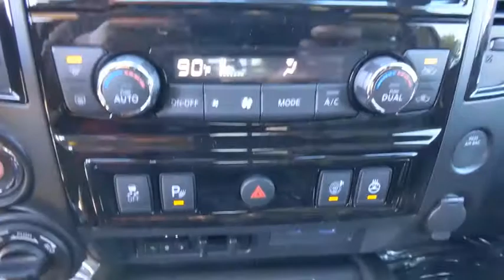2021 Nissan Titan Denton, Dallas, Fort Worth, Grapevine, Lewisville, Frisco, TX D10009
Glacier White New 2021 Nissan Titan available in Denton, Texas at Gunn Nissan Denton. Servicing the Dallas, Fort Worth, Grapevine, Lewisville, Frisco, TX area.